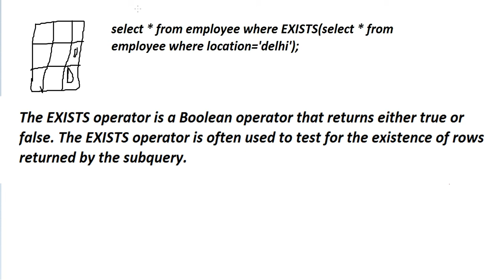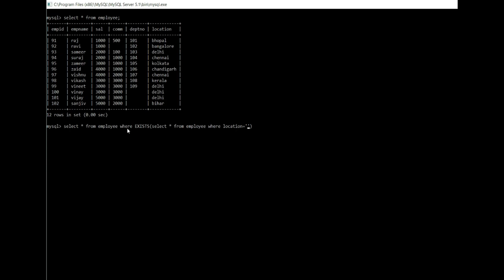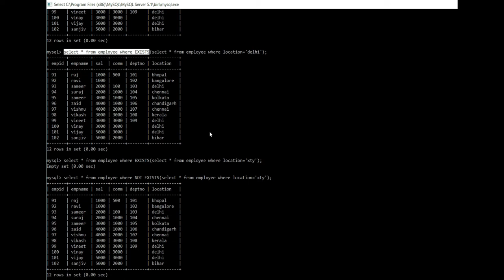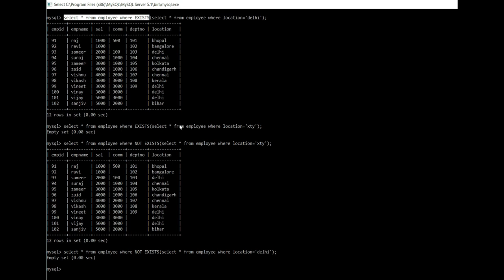Exists || Mysql || hindi || TCS